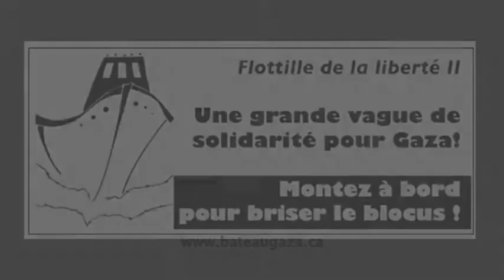BATEAU CANADA GAZA: appui de Pascale Montpetit